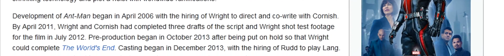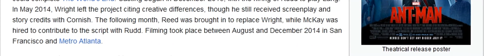Ant Man 2015 | Movie Trailer Hindi | Film Facts Explaine Action Sci-fi Adventure Thriller